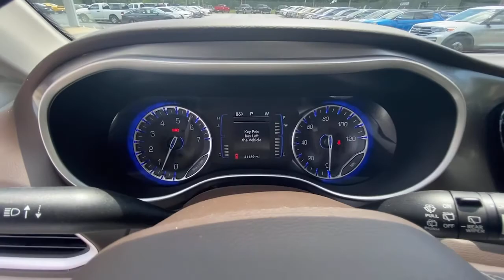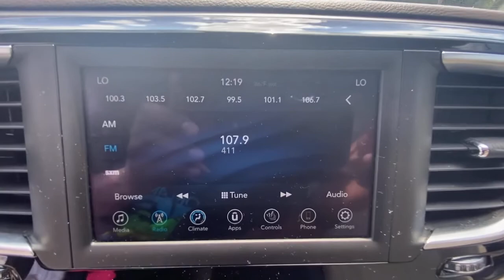2018 Chrysler Pacifica Griffin, Covington, Newnan, Thomaston, Macon, GA U32271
Jazz Blue Pearlcoat Used 2018 Chrysler Pacifica available in Griffin, Georgia at Cronic Chrysler Dodge Jeep Ram. Servicing the Covington, Newnan, Thomaston, Macon, GA area.
2018 Chrysler Pacifica Touring L - Stock#: U32271 - VIN#: 2C4RC1BG3JR116962

ENGINE: 3.6L V6 24V VVT UPG I W/ESS  (STD),TRANSMISSION: 9-SPEED 948TE FWD AUTOMATIC  (STD),QUICK ORDER PACKAGE 27L  -inc: Engine: 3.6L V6 24V VVT UPG I w/ESS  Transmission: 9-Speed 948TE FWD Automatic,WHEELS: 17 X 7.0 ALUMINUM  (STD),MANUFACTURER'S STATEMENT OF ORIGIN,INFLATABLE SPARE TIRE KIT  -inc: 17 Inflatable Spare Tire  Portable Air Compressor w/o Sealant,TOFFEE SEATS,TOFFEE/COGNAC/ALLOY  PERFORATED LEATHER TRIM BUCKET SEATS,JAZZ BLUE PEARLCOAT,TIRES: P235/65R17 BSW AS  (STD),Front Wheel Drive,Power Steering,ABS,4-Wheel Disc Brakes,Brake Assist,Aluminum Wheels,Tires - Front All-Season,Tires - Rear All-Season,Heated Mirrors,Power Mirror(s),Rear Defrost,Privacy Glass,Intermittent Wipers,Variable Speed Intermittent Wipers,Rain Sensing Wipers,Rear Spoiler,Third Passenger Door,Fourth Passenger Door,Power Third Passenger Door,Power Fourth Passenger Door,Remote Trunk Release,Power Liftgate,Power Door Locks,Luggage Rack,Daytime Running Lights,Automatic Headlights,Fog Lamps,AM/FM Stereo,Satellite Radio,MP3 Player,Telematics,Auxiliary Audio Input,Requires Subscription,Steering Wheel Audio Controls,Auxiliary Audio Input,Satellite Radio,Requires Subscription,Power Driver Seat,Driver Adjustable Lumbar,Power Driver Seat,Driver Adjustable Lumbar,Bucket Seats,Rear Bucket Seats,Adjustable Steering Wheel,Trip Computer,Power Windows,3rd Row Seat,Leather Steering Wheel,Keyless Entry,Power Door Locks,Keyless Start,Keyless Entry,Power Door Locks,Universal Garage Door Opener,Cruise Control,A/C,Rear A/C,Climate Control,Multi-Zone A/C,A/C,Leather Seats,Bucket Seats,Driver Vanity Mirror,Passenger Vanity Mirror,Driver Illuminated Vanity Mirror,Passenger Illuminated Visor Mirror,Floor Mats,Remote Engine Start,Keyless Start,Remote Engine Start,Smart Device Integration,MP3 Player,Smart Device Integration,Bluetooth Connection,Power Door Locks,Power Windows,Trip Computer,Heated Front Seat(s),Engine Immobilizer,Security System,Traction Control,Stability Control,Traction Control,Front Side Air Bag,Blind Spot Monitor,Rear Parking Aid,Tire Pressure Monitor,Driver Air Bag,Passenger Air Bag,Front Head Air Bag,Rear Head Air Bag,Passenger Air Bag Sensor,Knee Air Bag,Child Safety Locks,Back-Up Camera